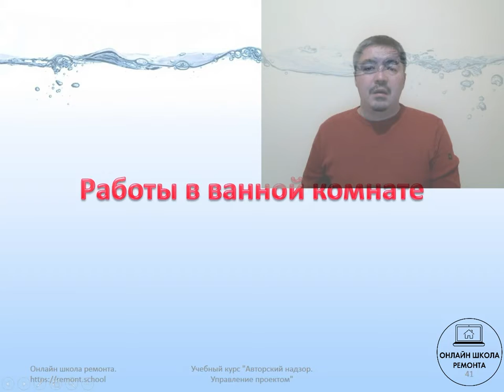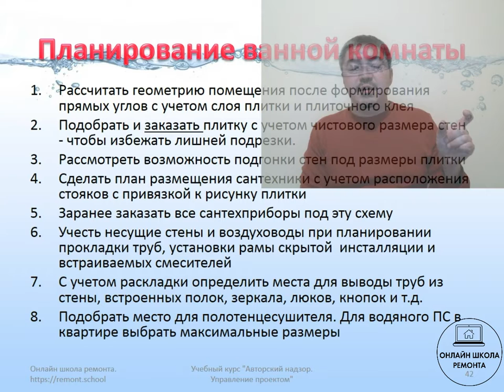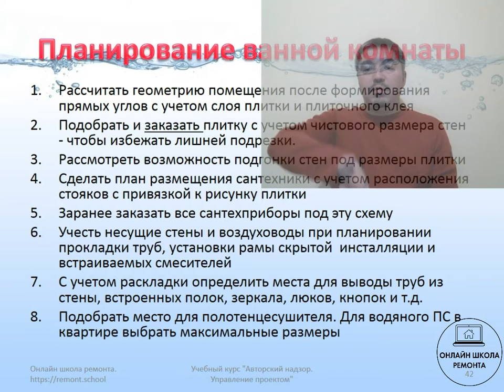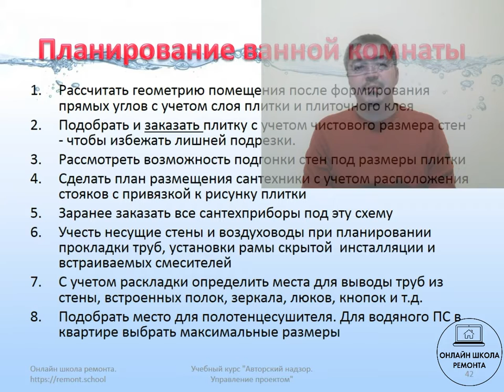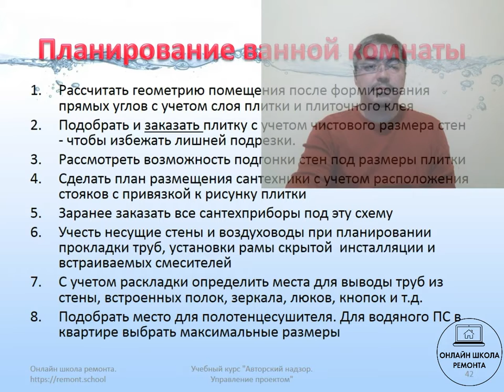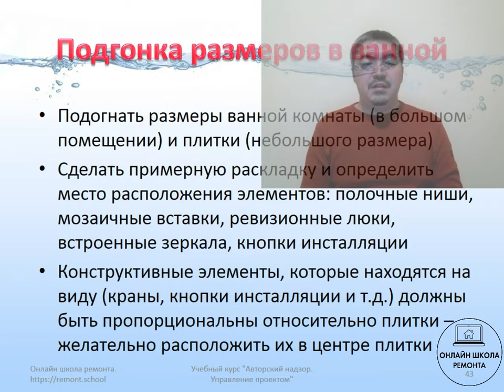Порядок работы в ванной. Фрагмент учебного курса УПРАВЛЕНИЕ РЕМОНТОМ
Планирование ремонта в ванной комнате.